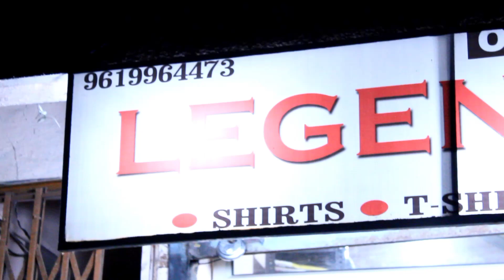Export Surplus wholesale Tshirts, Track pants, Hoodies, Bomber Jackets | Export surplus Pune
Dheeraj The Vlogger Presents :

Branded & Cheapest Wholesale Men's T-shirts, Track pants, Hoodies, Sweatshirts, Bomber Jackets, Shorts counter in PCMC, Pimpri-Pune (Delivery Available All over
India) (7a)
Delivery available all over India : Whatsapp on the below number as per the timings to request photos/catalogues of your requirement & also confirm with the delivery &

payment terms & conditions |
Shop's Name : Legends Choice
Shop's Address : C-Block 1/22, Near Sanjay Library, Sai Chowk, Pimpri, Pune-17

Calling & Whatsapp timing : Between 09.30am to 09.00pm

Open all 7 days of the week.
Collection at store : Tshirts, Sweatshirts, Full & half sleeves fancy, dry fit & regular tshirts, Hoodies, Bomber Jackets, Dry fit jackets, 4 way lycra Track pants, shorts &

much more at wholesale prices.

Tshirts starting from 199/-

Pune wholesale cloth market

Pune wholesale tshirt market

Wholesale hoodies market

Export Surplus wholesale Tshirts, Track pants, Hoodies, Bomber Jackets | Heavy Quality |

Wholesale bomber jackets market

Export surplus winter wear

Branded first copy t shirts

Export surplus quality

Branded track pants

Branded hoodies

Branded bomber jackets

Branded shorts

Wholesale shorts market in Pune

Cheapest t shirt market

Cheapest 7a track pant market

Cheapest hoodies market

Cheapest mens apparels,clothing market

Pune wholesale top market

Wholesale hoodies market

Wholesale sweaters market

Wholesale Kurtis market

Branded Tops

Branded long kurtis market

Branded export surplus hoodies

Branded crop top market

Wholesale winter wear market in Pune

Branded Surplus जैकेट,स्वेटर,Hood,गर्म कपड़े/Export Surplus Clothes wholesale market

Cheapest hoodies market

सोच से भी सस्ती मात्र ₹90 में बड़ों की जैकेट

Branded 100% Premium | Winter Clothes Hoodie,Denim Jacket

Export surplus clothes|jacket,top,sweaters,lowers,denim jacket|Mens ,ladies,kids Clothe|winter stock

₹90 में बड़ों की जैकेट

PS : This video was shot by taking all necessary precautions & under hygienic conditions